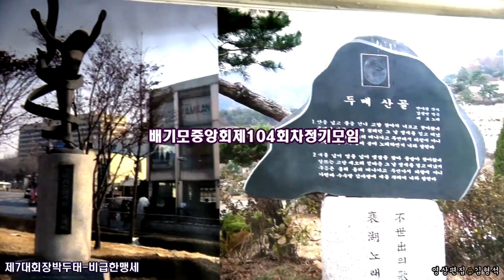제7대회장박두태 비급한맹세